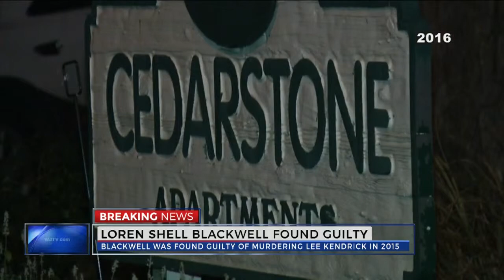Blackwell found guilty